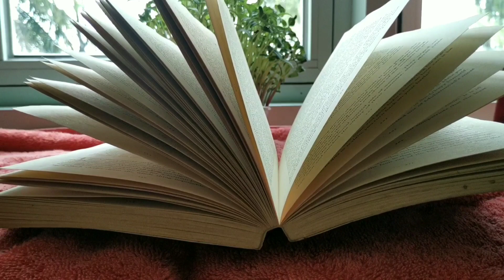An evening at balcony/Silent vlog/Maldives/Favasira nizar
Pudding folhi

Ingredients.

2 Eggs
1/2 cup condensed milk
1/4 cup milk
1/2 cup flour
1 tsp vannilla extract